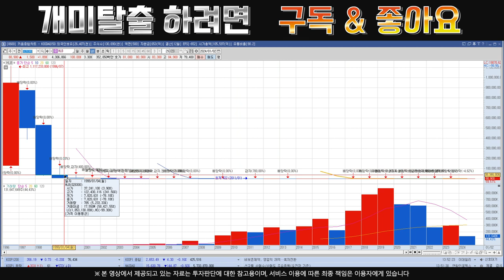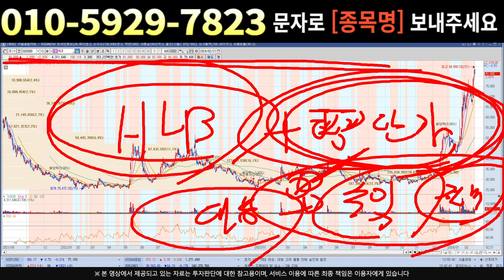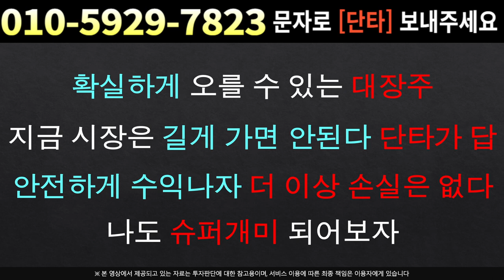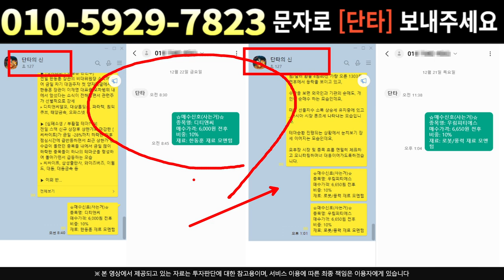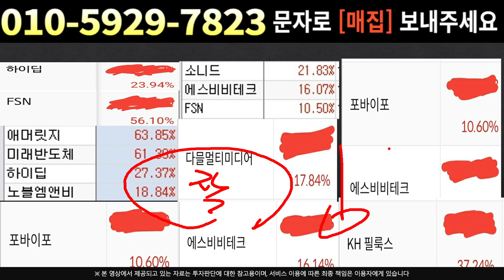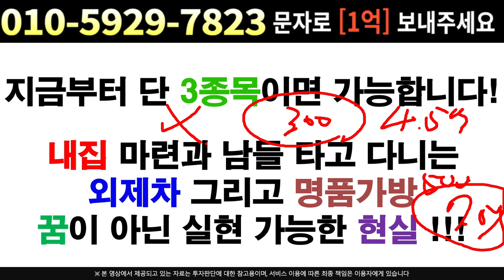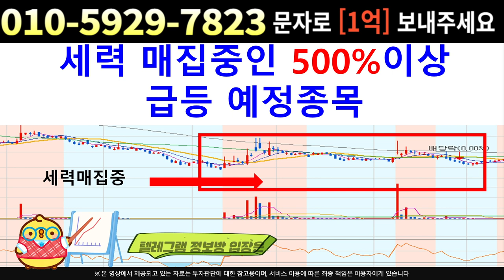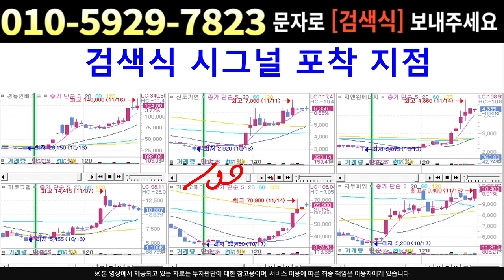[주식]HLB - 명동사채 작업의 뒷배라고 ??! 세력 개미털기 하며 작전!